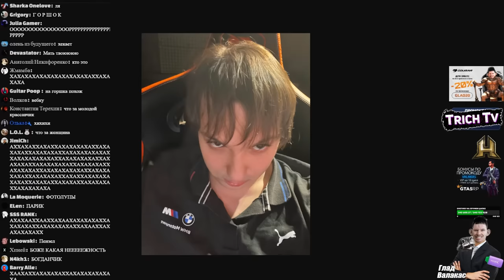Показал НОВОЕ ФОТО Денчика за проигрыш в Тривиадоре